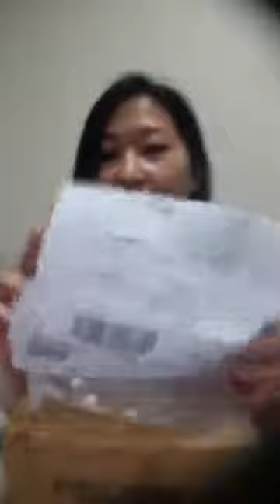Zencoso Enzyme Chewable Ball - Slimming Candy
享受想瘦的人来来来 健康零食
来健康瘦 我们有 真够瘦球球 Zencoso Ball 代谢之王
吃ZENCOSO BALL像吃糖果一样
吃代谢之王像吃糖果一样😋

ZENCOSO BALL100%日本生产进口
Zencoso球球的威力不容小觑

Zencoso ball 成分更厉害🤩
✅98种坚果，蔬菜、水果
✅8年发酵
✅独特发酵～巴西发酵后再送到日本，組合在日本發酵後的蔬果並開始生產
✅100%日本生产
✅特别成分巴西蘑菇🍄
✅帮助提升肾脏功能
✅糖尿病患者可服用
✅改善肠胃/脾胃救星
✅分解糖份功效好
✅肥胖者，便秘者救星
✅减轻3高问题
✅halal素食 认证
✅排毒
✅提升代谢

King of Metabolism
Zencoso ball ingredients are now more effective and powerful 🤩🤩

  ✅ 98 types of specially selected plants (fruits,
        vegetables, grain, botanical plants, nuts, etc)
  ✅ 8 years of natural fermentation
  ✅ Unique fermentation ~ Fermented in Brazil 🇧🇷
        and  Japan 🇯🇵
  ✅100% made in Japan
  ✅ Special ingredients - Brazilian mushrooms 🍄
  ✅For cancer patients💪
  ✅Savior for diabetics
  ✅ Helps improve kidney function
  ✅ Improve gastrointestinal / spleen and stomach
  ✅ Effective in breaking down sugar
  ✅ Obesity, savior of constipation
  ✅ Improve big 3 high problems
  ✅ Halal certification
  ✅ Suitable for Vegetarian
  ✅ Detox
  ✅ Enhances Metabolism

Gtab Launching Offer!
Enjoy Wellness, Beauty Healthy Slimming and BE an international distributor. Join now!
享受健康轻松瘦身年轻成为代理
欢迎您加入
Wechat ID: CollinaLau